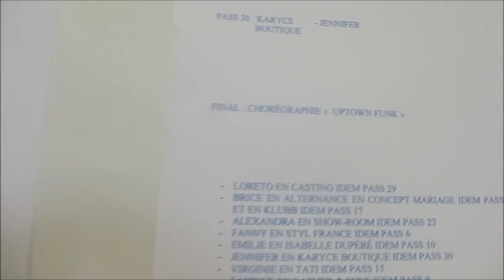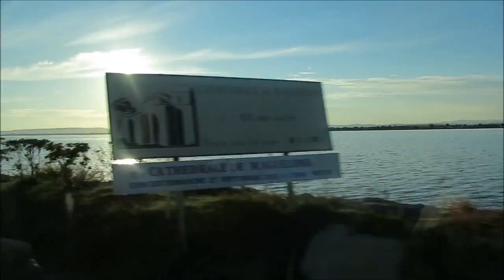Salon du mariage Montpellier - Jour 2 et 3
Dans les coulisses du salon du mariage.

POUR PLUS DE PHOTOS, RENDEZ-VOUS SUR

→ Mon Snapchat : fannydelaye